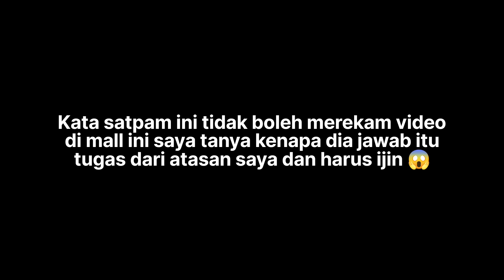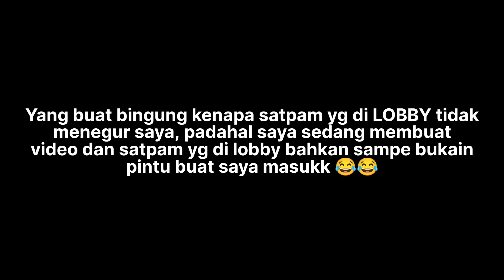BTC MALL BEKASI JAMAN NYA DULU CARI HP SAMBIL NONTON BAND